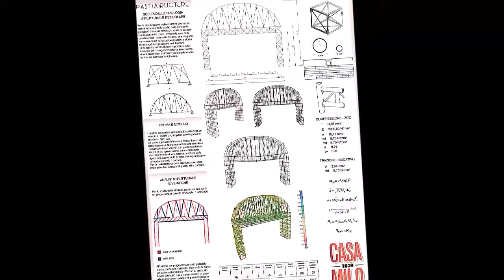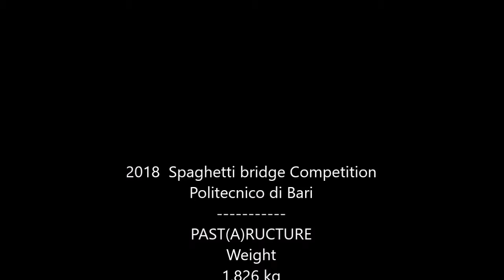5th PAST(A)RUCTURE. Spaghetti Bridge Competition - Bari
5th PAST(A)RUCTURE - Structures in Architecture 2018: Spaghetti Bridge Competition - Bari